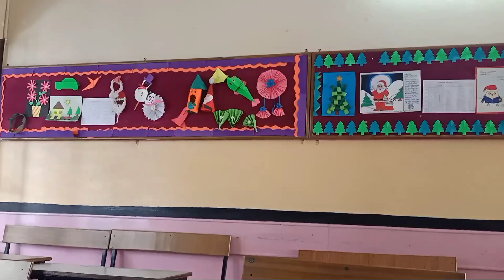parents teacher meeting // humne ki school mein masti (PTM)